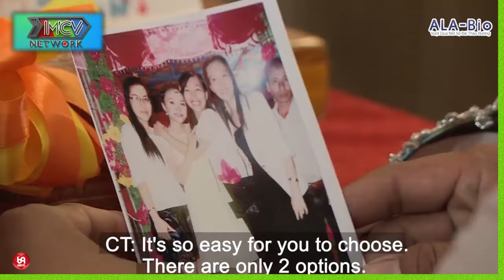Yêu Phải Gái Ăn Chơi... Các Bác Yêu Tiếp Hay Bỏ ???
HAT_134
69 Cách Yêu là trang cập nhật những chương trình hẹn hò, ghép đôi, mai mối hot nhất hiện nay BẠN MUỐN HẸN HÒ, HẸN ĂN TRƯA, VỢ CHỒNG SON, YÊU LÀ CƯỚI, MAI MỐI CÙNG NGƯỜI LẠ